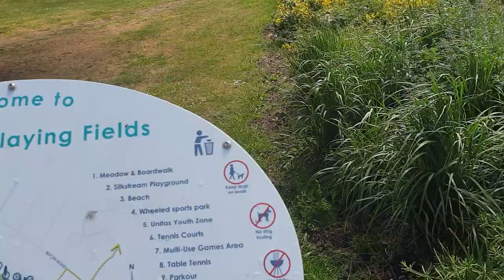how North west London looks like in 2022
north west london